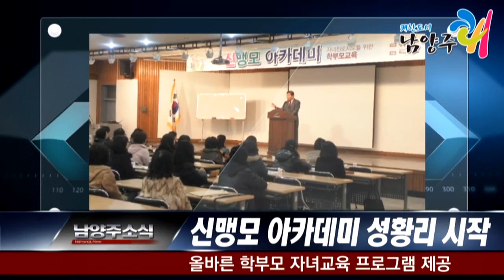남양주소식2015 4 13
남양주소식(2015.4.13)